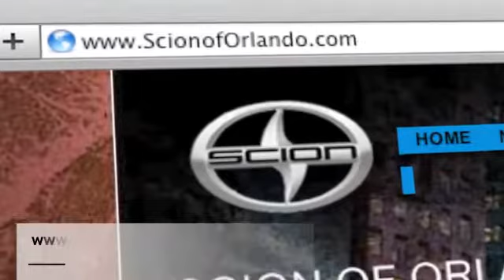Central Florida, FL - 2012 Scion iQ Deals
If you are in Orlando, FL or Kissimmee, FL and looking for an all new Scion vehicle come to Scion of Orlando. You will find all the new Scion iQ models at Scion of Orlando- Take a test drive today! The dealership around the Orlando, FL/Central Florida, FL area you have been looking for is Scion of Orlando.